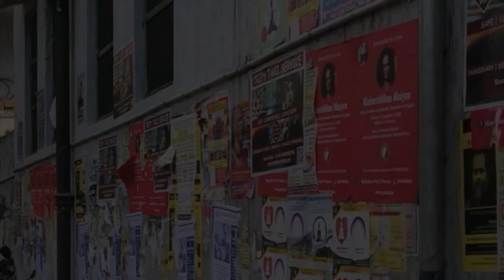Maharishikaa | Why am I more fearful about certain things and not others? | Preeti Upanishad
Intrigued by Maharishikaa's answer to his question “Why am I more fearful about certain things and not others”, the questioner asks in a free open-to-all Satsang in Rishikesh for a practice to help him overcome his most challenging fears related to emotional and interpersonal relationships.